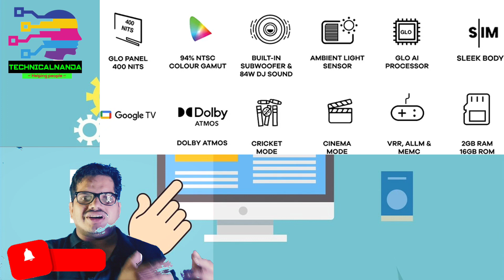Incredible Deal! Can You Believe the Price of this 43" 4K TV?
Best 43 inch 4k TV under 30000.‎@TECHNICALNANDA

Best led 4k TV under 30000
best 4k tv for movies
best 4k tv for ps5
best 4k tv for the money
best 4k tv on a budget
best 4k tv on amazon
best 4k tv review
best 4k tvs
best 4k tvs 2022
best led tv
led tv under 30000